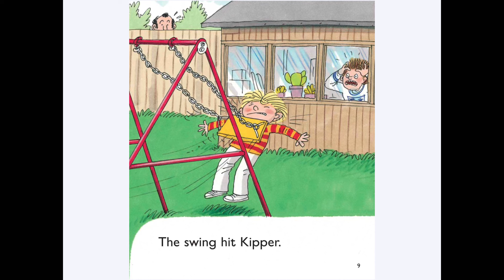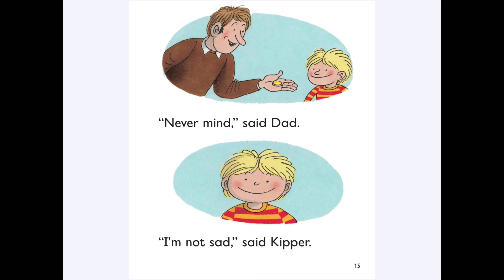ORT Oxford reading tree read aloud- The wobbly tooth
Oxford reading tree read aloud
Book band 4 blue